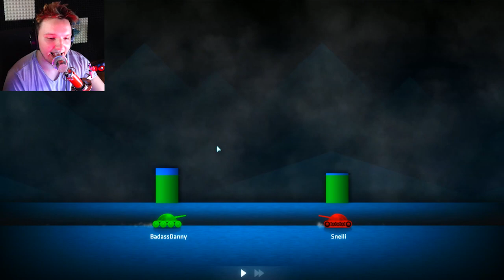NEUE TÖDLICHE WAFFE ENDLICH EINGESETZT .. !!! | ShellShock Live